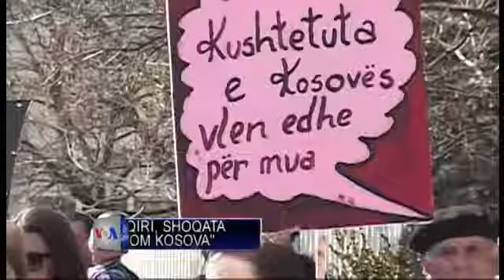Dita e fëmijëve me sindromën "Down"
Në Kosovë shënohet dita e fëmijëve me sindromën "Down"